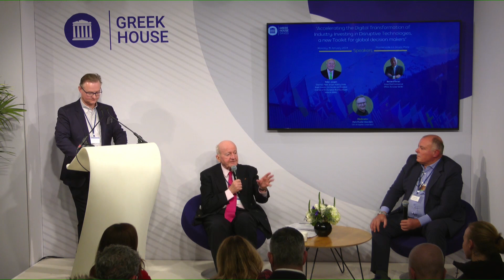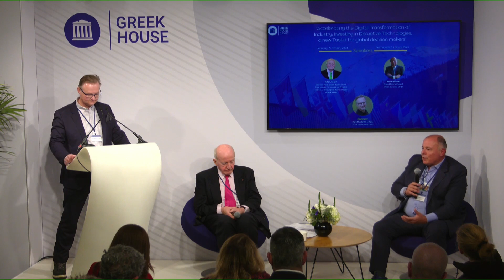GHD24 DAY 1:Accelerating the Digital Transformation of Industry: Investing in Disruptive...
DISCUSSION(15/1/2024)
Accelerating the Digital Transformation of Industry: Investing in Disruptive Technologies, a new Toolkit for global decision makers

Peter Jungen
Chairman, Peter Jungen Holding GmbH, Angel Investor, Co-Founder and President Emeritus of the European Business Angels Network (EBAN)

Bernard Ferran
Group Chief Commercial Officer, Euroclear SA/NV

Moderator

Mark Mueller-Eberstein
CEO of Adgetec Corporation